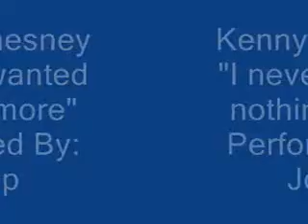"Never wanted nothing more" (Kenny Chesney).wmv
Kenny Chesney Cover